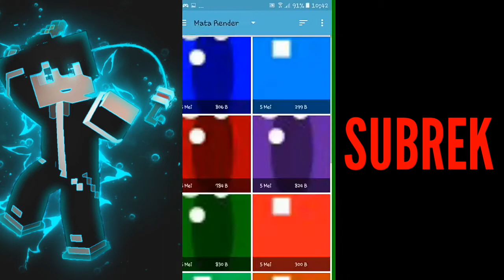SpeedArt Render For Mccraft Indo07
Subrek Itu Gratis Cuy

Syarat Kalo Kalian Mau Render
1.Subrek Channel Ini
2.Like Videoku
3.Kasih Link Skin Kalian Di Kolom Komentar Tapi Jangan Yang Error Ya
4.Share Videoku Ke Teman Teman Kalian

Kalo kalian tidak memenuhi syarat di atas jangan harap saya akan membuatkan render untuk kalian😏

Byee🖐